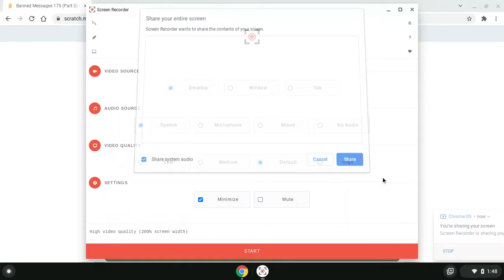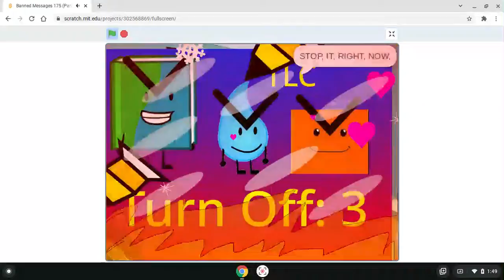Banned Messages 175 (Part 3) By aaron2314